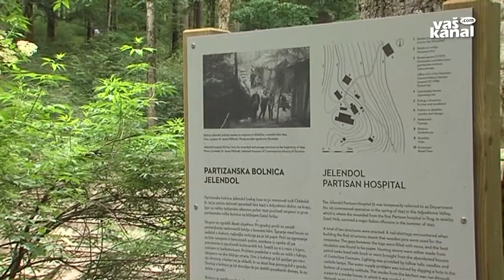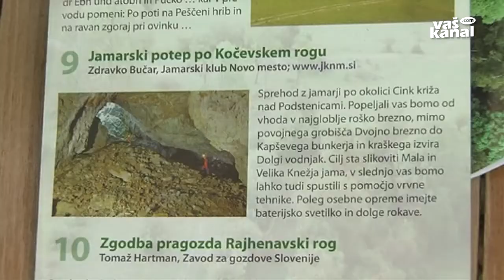Pestro poletje v Kočevskem Rogu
KOČEVSKI ROG - Kočevski Rog slovi kot območje izjemne naravne, zgodovinske in kulturne dediščine, a obsežno območje, bogato z gozdom, je turistično zapostavljeno. Občina Dolenjske Toplice in nekaj posameznikov so se zato odločili, da ljudi poleti povabijo v roške gozdove.